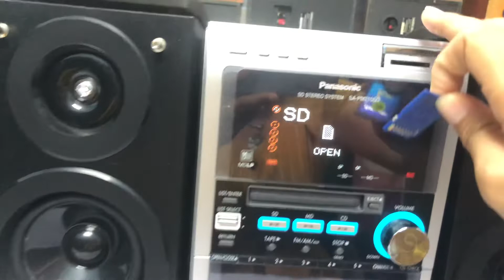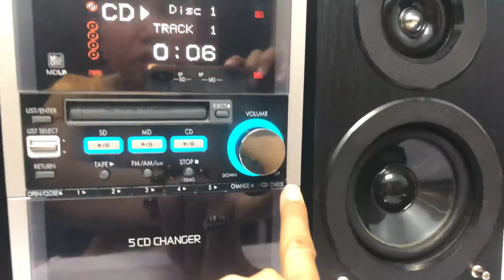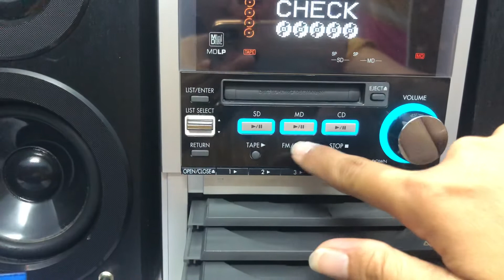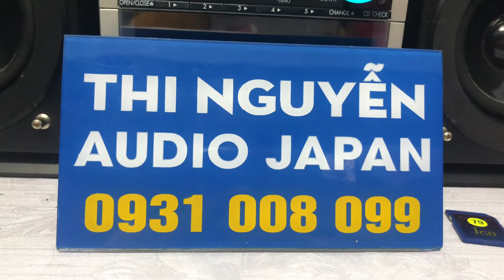PANASONIC PM710SD📌đã bán , 5CD, SD , AUX kết nối đt ok ☎️0931.008.099(ZALO)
♻️♻️DÀN MINI PANASONIC PM710SD
🔌Hàng nội địa Nhật, chạy điện 100-110v

👉CHỨC NĂNG : 5CD OK
▪️▪️AUX KẾT NỐI ĐT , TIVI, máy tính ok
⚠⚠⚠⚠⚠MD lỗi ⚠⚠⚠⚠⚠
📌 chiều cao loa 27cm, chiều dàn cả dàn 50cm, sử dụng tốt cho phòng 20m vuông.
📞☎️SĐT NV BÁN HÀNG
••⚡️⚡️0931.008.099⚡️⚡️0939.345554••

mua 1 dàn Ship COD +50k phí đóng thùng xốp, cọc trước 300k, thu hộ phần còn lại.